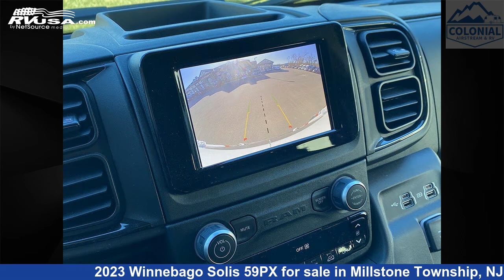Beautiful 2023 Winnebago Solis 59PX Class B RV For Sale in Millstone Township, NJ | RVUSA.com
This 2023 Winnebago Solis 59PX is a Class B RV. It is located in Millstone Township, NJ 08535 and is offered for sale by Colonial Airstream & RV. This New Winnebago Is 21' 0" in length and features a Nomad/Natural/Weathered Teak interior, sleeps 4, Refrigerator, External Shower, Auxiliary Battery, Smoke Detector, CO Detector, Water Heater, LP Detector, Skylight, Stove Top Burner, Spare Tire Kit, and 20 gal fresh water capacity. This 2023 Winnebago Solis 59PX is built on a ProMaster 3500 chassis and is powered by a Pentastar VVT engine.